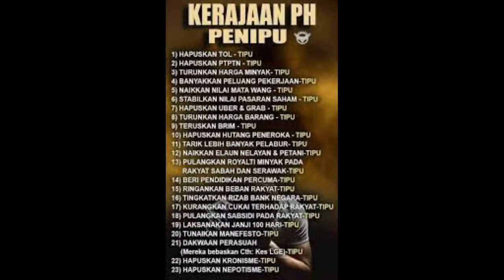Rare kan lagu kami lah penyamun ni? 🤣🤣🤣